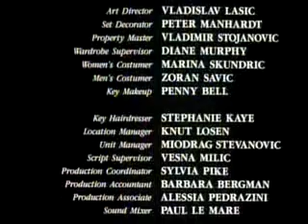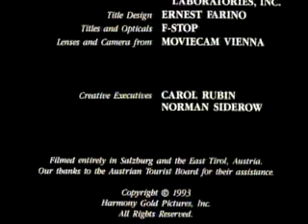Heidi (1993) Part 27 Final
In the grand tradition of Disney entertainment comes the classic story of HEIDI, the lovable orphan who enriches the life of everyone she meets. After charming her reclusive grandfather and falling in love with the beautiful mountain he calls home, Heidi is uprooted and sent to Frankfurt where she befriends Klara, a young girl confined to a wheelchair. But the big city drains Heidi's energy and spirit. Torn between her new friendship and her memory of life in the Alps, Heidi faces a difficult decision. And in time, she follows her heart and finds a miracle. Starring Jason Robards and Jane Seymour, HEIDI will capture the heart of everyone in your family!